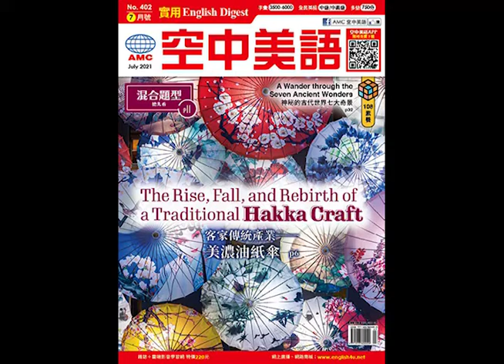2021年7月號Unit15-2【沒有蚊子的世界會更好嗎？】課文朗讀